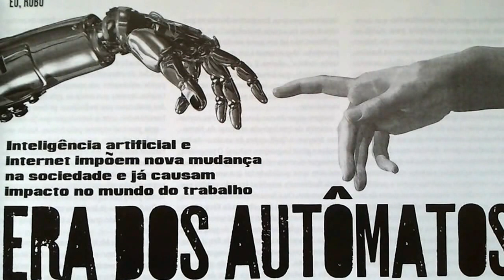PARTICIPAÇÃO x ROBOTIZAÇÃO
- "II.(..)Aslaksen e os que ele representa são o terreno em que germina a vida da comunidade.Mas mesmo esse terreno não dá boas colheitas se não é adubado.O adubo deve ser igualmente e uniformemente distribuído,nem demais,nem de menos. É necessário que os Aslaksen ganhem modestamente e os que conseguem fazê-los ganhar assim permanecerão sempre,façam o que fizerem,em conjunto com a mediocridade que possuem.Se os lucros ultrapassarem a média normal,provocarão,seguramente,a oposição da qual os Mensageiros do Povo são os órgãos.Mas esse combate,o instinto igualitário,que se pode ser tentado a chamar pelo nome mais simples de Inveja,complica-se com alguns outros instintos.O principal é o que tende a canalizar a corrente plutocrática para obrigá-la a regar numa justa medida o campo nivelado da abastança plebéia.Quando a oposição se avoluma até à ameaça séria,quando há perigo nas residências ricas,basta aos seus habitantes entregarem o quinhão do instinto canalizador para conservarem o essencial: a ponte.Eles o sabem,e tendo armas não têm medo. Os Hovstad e os Billing,sobrevindo a oportunidade,poderão erguer a voz até ao tom das reivindicações sociais; aqueles a quem eles atacam nada receiam.Sabem de onde vem o ataque e o que aqueles pretendem. Em caso de necessidade aceitarão o socialismo,encerrando-o numa rede de fórmulas que poderiam resumir numa única,inexpressa,porém,soberana: dar para conservar.()Ibsen mostra-nos isso em outras peças.Um Inimigo do Povo apresenta um caso mais simples.Graças à intervenção intempestiva de um terceiro elemento de que nos ocuparemos dentro em pouco,plutocratas e democratas se unem para a defesa dos seus interesses comuns.A solidariedade existente entre eles aparece-lhes de súbito bem claramente,a todos.A vida social tal qual ela é retoma,sem qualquer modificação,seu curso por um instante interrompido.Desgraçado daquele que pretendesse opor-lhe um dique unicamente com a sua vontade. Seja embora essa vontade temperada na paixão do verdadeiro e estimulada para um ideal de verdade individual,ele será derrubado,arrastado pela torrente furiosa,submerso,aniquilado, salvo se...(...)."[pp.68-76]
Ir:
Ver:
Chaves no canal: pista,sequencial,compostagem,cizânia,não,isso não,joio,coesiva,sim,isso sim,reforçadora,cidadania esperantina, cidadania secundária vinculada,estado transnacional neutro, moeda internacional neutra,autoridade monetária internacional neutra,Federação do Planeta Terra,concentração do poder,projeto substitutivo,Respubliko de La Espero,paraíso fiscal legal acessível a muitos,repatriamento compulsório de parte dos ganhos (e voluntário de outra parte),robô,efeitos de sinergia e catálise entre as propostas 1 e 2 do Bem Comum